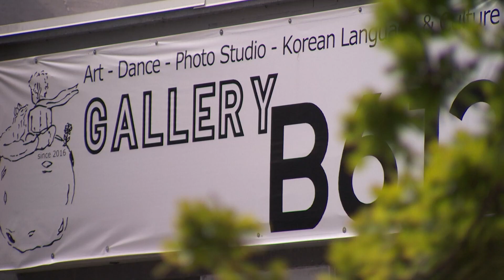Business owners react to 2 shootings within 24 hours in SODO neighborhood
Police said a man was killed in a shooting near T-Mobile Park early Tuesday morning.

The Seattle Police Department (SPD) said the shooting happened near the intersection of South Walker Street and 1st Avenue South in Seattle's SODO neighborhood. Officers found a male victim dead at the scene, which is less than half a mile away from T-Mobile Park.

Investigators have not released what led up to the shooting or any information on the suspects involved.